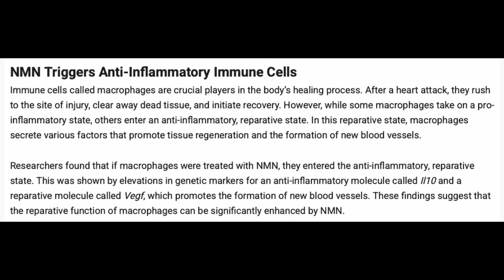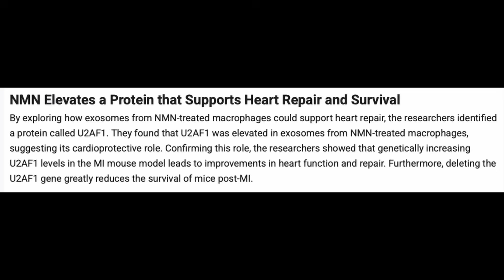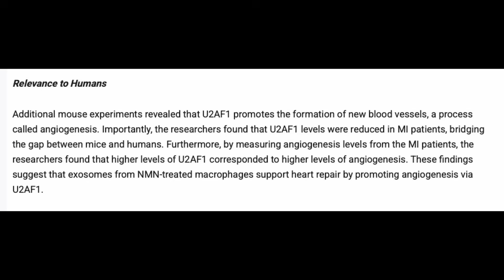NMN Heals Tissue After Heart Attack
Here's a link to the amazing NMN Study and it's impacts on heart tissue repair via angiogenesis.

These are the supplements I take from DoNotAge.